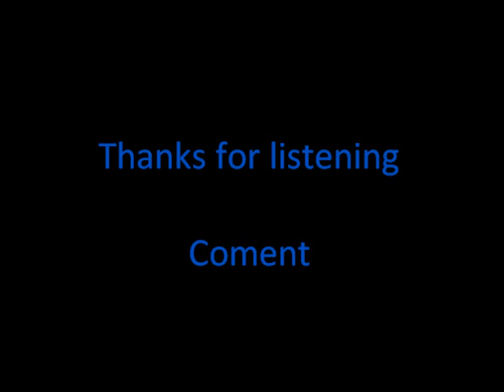DIRTY HOUSE MUSIC FEBRUARY 2011 PART 1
Dirty HOUSE MuSiC february 2011

BEST ELECTRO HOUSE MUSIC 2010 hits charts mix remix songs raj desai dj dangerous BEST HOUSE MUSIC 2010 electro house music 2011 new hits dj dangerous raj desai Best house music 2009 electro house 2010 club mix electro house 2010 torrent electro house 2010 club mix dj bl3nd electro house 2010 hot mix The Mean Kitty Song Going Wild with Beta House! uncensored pt. 1 w/ Carrie Keagan
I LOVE ELECTRO AND HOUSE!!! Christmas Lights Gone Wild